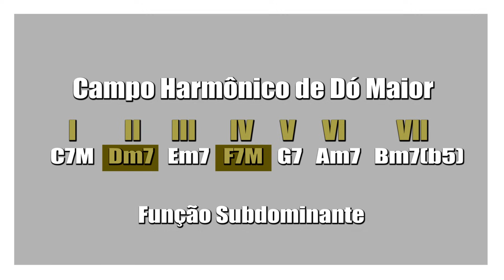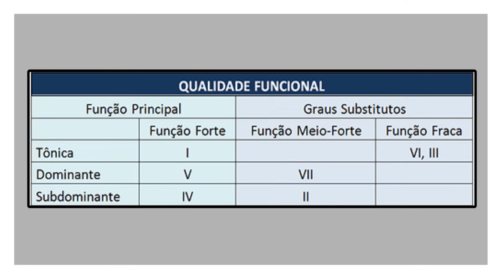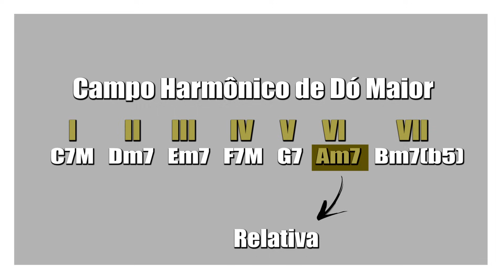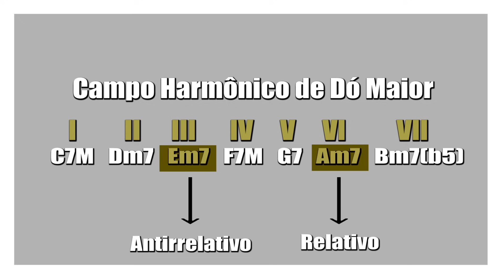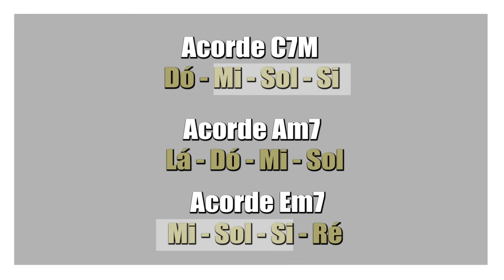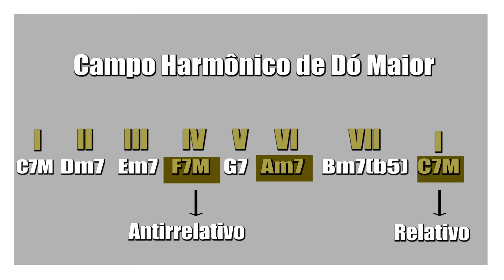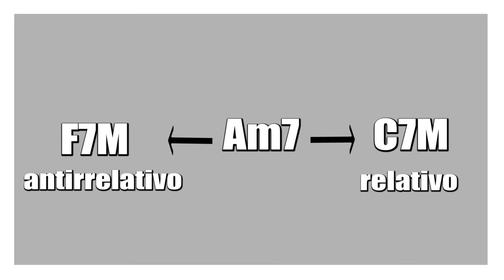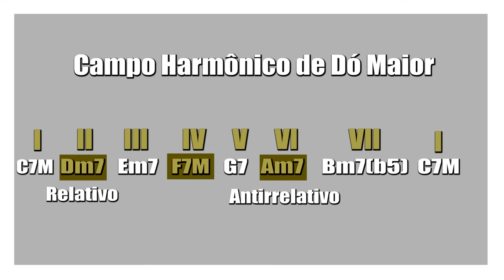Introdução à Harmonia Funcional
Nesse vídeo você será introduzido no mundo da harmonia funcional, vai conhecer as funções harmônicas (tônica, subdominante e dominante) e vai aprender o que são acordes relativos e antirrelativos.

Esse é um dos assuntos mais importantes no estudo da música tonal. A harmonia funcional trabalha as sensações que os acordes e as notas produzem para o ouvinte. Existem 3 funções harmônicas principais:
- Função Tônica: passa a sensação de repouso, conclusão, estabilidade, paz, tranquilidade.
- Função Dominante: passa a sensação de instabilidade, tensão, angústia, agonia.
- Função Subdominante: é a função intermediária entre a tônica e a dominante. Não possui a instabilidade da função dominante, mas também não possui a tranquilidade da função tônica. Serve principalmente como "caminho" para preparar a entrada da função dominante.

O clichê harmônico subdominante - dominante - tônica é uma sequência muito utilizada na música popular. Em outras aulas, iremos explorar mais a fundo as cadências e utilizar bastante esse conceito na prática.

No campo harmônico maior, os acordes que fazem parte da função tônica são o I, III e VI graus. Já os acordes que fazem parte da função subdominante são o IV e o II graus. Na função dominante, temos o V e o VII graus.

Além de classificarmos a função harmônica, também podemos categorizar as funções pela sua qualidade funcional. Os graus I, IV e V são considerados fortes. Alguns teóricos defendem que os demais acordes são considerados fracos, outros defendem que existe a função meio forte.

Nesse caso, a função tônica forte é o I grau, a tônica meio forte seria o VI grau e a tônica fraca seria o III grau.

O acorde forte da subdominante é o IV grau, e o II seria o acorde meio forte.

O acorde forte da dominante é o V grau (desde que este seja um acorde formado pela tétrade - acorde maior com sétima menor). O VII grau seria o meio forte.

Para compreender melhor a associação que os acordes de mesma função possuem entre si, é importante conhecer o conceito de acorde relativo e antirrelativo. Partindo de um acorde maior, o acorde relativo está localizado dois graus para trás, enquanto o acorde antirrelativo está localizado dois graus para frente.

Ambos os acordes relativo e antirrelativo possuem uma afinidade com o acorde forte de uma função harmônica, pois têm 3 notas em comum (considerando os acordes formados por tétrades).

Experimente colocar em prática esses conceitos pegando a cifra de uma música que você conhece e substituindo os acordes de mesma função dentro da música. O conceito de substituição de acordes de mesma função é muito útil para composição, rearmonização, arranjo, etc.